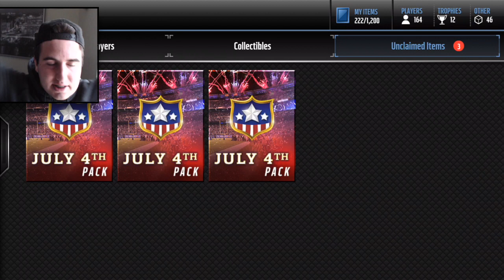UR KIDDING ME!? GETTING SURPRISED BY AN AMAZING PULL! 4th of July PACKS! Madden Mobile 17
THESE PACKS ARE JUICED!!! DID WE GET 99 BEAST MODE THO?!
USE CODE DOUBLE for DOUBLE YOUR COINS!!